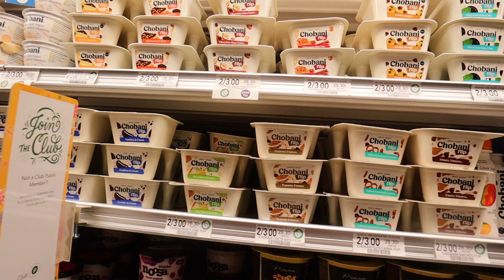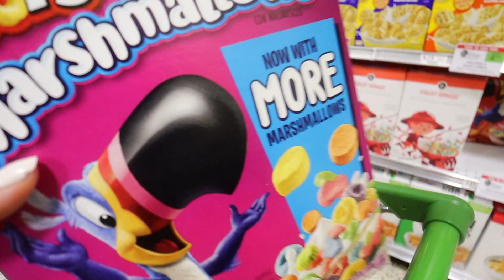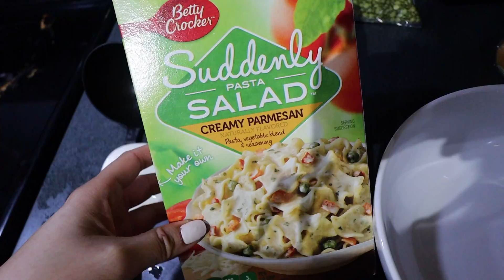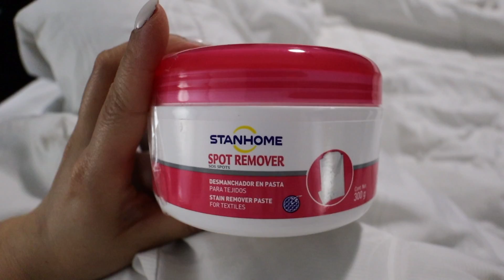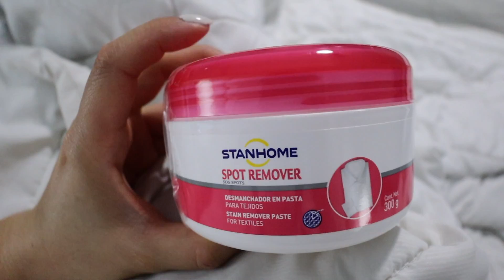TRABAJANDO EN ALGO QUE ME TIENE FELIZ😍🙊 DESCUBRIMOS ALGO QUE NO SABIAMOS😓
Carol Chang
Orlando, FL
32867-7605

💗LOS LENTES QUE USO💗
LLEVATE UNOS LENTES GRATIS